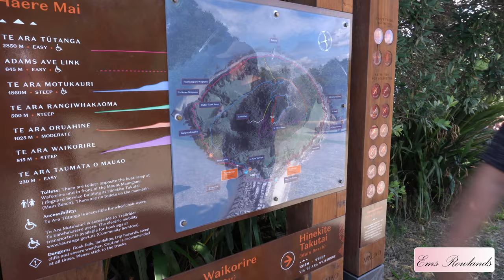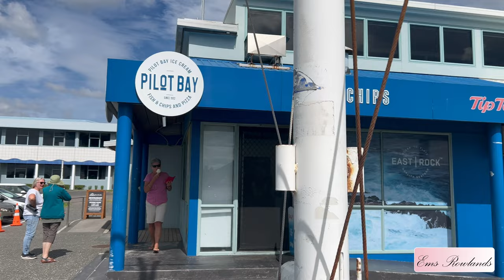At The Top |Mount Maunganui New Zealand April 2023 | 4K | Ems Rowlands Vlog No. 169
Mount Maunganui is located atop a sand bar that connects Mauao to the mainland, a geographical formation known as a tombolo. Because of this formation, the residents of Mount Maunganui have both a harbour beach (Pilot Bay) and an ocean beach with great surf, within a short distance. At the base of Mauao, the distance between the harbour and ocean side is a couple of blocks.

The ocean beach has Mauao or Mount Maunganui at its western end, and a man-made land bridge connecting Moturiki Island at its eastern end.[6][7]

Adjacent to Mount Maunganui on its south-eastern edge (from Sandhurst Drive onwards) is Papamoa Beach, another very large suburb of Tauranga. Papamoa Beach has a slightly larger population than Mount Maunganui but doesn't have as many businesses as Mount Maunganui. Both suburbs are distinctly geographically separate from the rest of Tauranga by the Tauranga Harbour; two bridges (SH2 and SH29) and the winding Welcome Bay Road are the only connections by land to the central business district.

Mauao (The Mount) is a large lava dome which rises above the town. According to Maori legend, this hill was a pononga [slave] to a mountain called Otanewainuku.[8] The conical headland which gives the town its name is 232 metres (761 ft) in height and dominates the mostly flat surrounding countryside. It was formerly a Māori pā, and the remains of trenches can be seen in the ridges, as well as ancient shell middens. Today, it is open to the public year-round, and is a popular place to either walk around, or climb up. From the summit, a good stretch of coastline can be seen in either direction, as well as the Kaimai Range to the west.

Mount Maunganui covers 9.88 km2 (3.81 sq mi) and had an estimated population of 7,370 as of June 2022, with a population density of 746 people per km2.

Filipina Life in New Zealand
My daily life in the New Zealand also includes our time spent in the UAE past and present and also includes travel around the world. For items of interest about New Zealand cooking and what goes on each and every day follow my vlog to learn more about what our life in New Zealand is like after moving here after 17 years in the UAE.

CAMERA
DJI Packet 2
a600 Sony
iphonepromax13

maunganui Mt. Maunganui